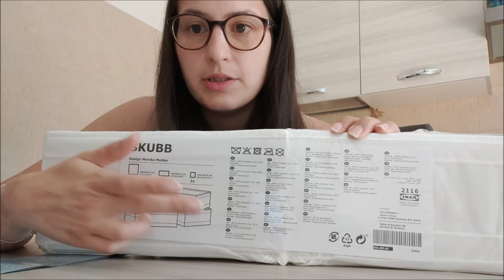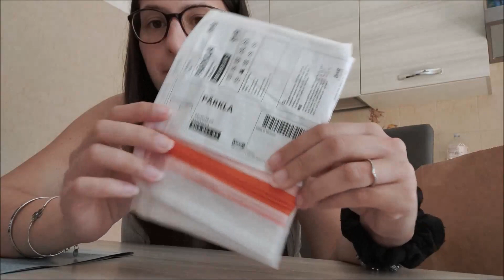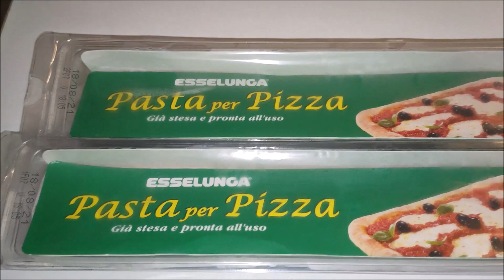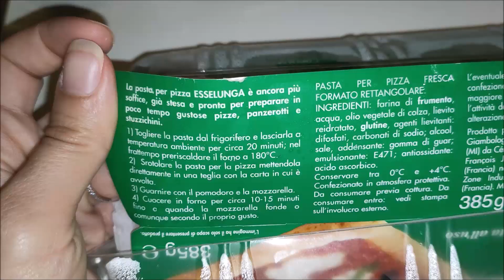Stick Glicemico, Ikea e Tutine per la bimba👶🏻 || VLOG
Benvenuti in questo nuovo Vlog!!
Spero di tenervi compagnia e che vi piaccia😊

Attivate anche la campanella🔔 per non perdere i prossimi video.
Un bacione😘